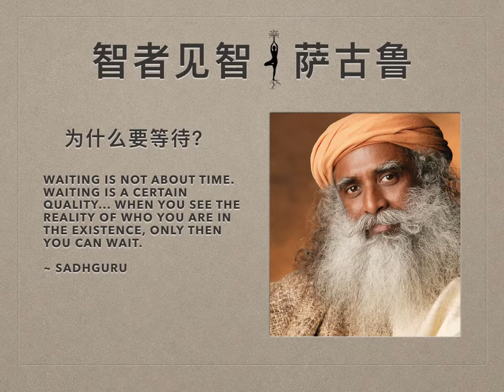萨古鲁 | 为什么要等待？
提问者：你告诉我们等待的重要性，等待。那么我想问的是为什么……为什么要等待？为什么一个人要像这样等待？为什么不能不等很长时间呢？谢谢。

Sadhguru（萨古鲁）：我没有说等很长时间。我是说等待作为一种品质，不是作为时间。我只是在说等待作为你内在的某种品质，不是关于你等了多久，你坐立不安……你坐立不安，然后你等上一千年，也没用。你坐立不安，然后你等上一万年，那有什么意义呢？没有意义。那只意味着你在浪费你的时间。等待作为一种品质——意味着你就只是等着。

只有当你不把自己当回事时，你才能等待某个人或某件事物，如果你什么都不是，你可以等待任何事物，如果你太把自己当回事，你就无法等待任何事物或任何人。你会看到，人们受教育程度越高、越富裕，他们就越无法等待。你发现了吗？那些不把自己当回事的人，你让一个村民来这里，你告诉他“等着，”他会一整天就坐在那儿。但你让一个受过教育的人等，一分钟内他能看五次手表，因为他无法等待，因为他太把自己当回事了。

一个不把自己当回事的人可以就只是等着。如果你明白你在这个存在中的比例，你就会知道除了等待，别无他法。现在，当我说到比例，跟宇宙比起来，你是一粒尘埃，不是吗？你最好等待，如果你不知道如何等待，你将一无所知，因为与存在相比，你的比例实在太小，你什么都做不了，有什么是你能做吗？如果你跳来跳去，你能得到什么？你什么都得不到，你能得高血压，但除此之外，你将一无所获。

所以我不是让你们去等待，只是除此之外，没什么需要做的。你们应该等待，这不是我的主意。如果你们可以去实现它，我会说，“去争取吧”。你无法实现它，所以你最好等待。如果你很富有、很能干，你会去商店，拿到你想要的。如果你是穷人，你会怎么做呢？你会去口粮店门口等着。他们会说他们会在10点开门，但他们总是到12:30才开门，但你还是拿着个袋子等着，因为如果你不等，有几百个人站在你后面，你会排到末尾，你将不得不等上一整天，所以你会等。为什么？因为除此之外，你无能为力。

现在来看看你在存在中的位置。除了等待，你有能力做其它任何事吗？你有能力吗？我在问，关于存在，除了等待，你有能力做其它任何事吗？那就是你能做的全部。至少喜悦地做：就等着。所以等待不是关于时间，等待是一种品质。它是一种存在方式，只有当你明白自己在存在中的比例时，那才有可能。如果你脑袋里有些滑稽的想法，你就无法等待。如果你对自己是谁有着夸张的感觉，你就无法等待。如果你认为你是个国王，你就无法等待。当你看清自己在存在中的现实，只有那时你才能等待。等待会发生，因为如其所是地认识到了现实。你无法等待是因为你的头脑中充满了不切实际的幻想。认知自然会通向等待。